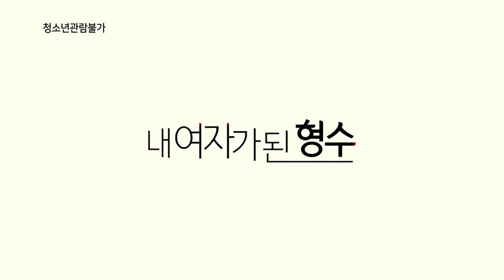내 여자가 된 형수 예고편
영화: 내 여자가 된 형수

주연: 진주, 민도윤, 상욱

줄거리:
한 집에 살면서 늘 사소한 일로 다투는 철민과 정민 형제, 동생 정민보다 두 살이 많은 형 철민은 어느 날 애인 이라 소개한 은주를 집으로 불러들여 동생과 함께 셋이서 불편한 동거를 시작하게 된다. 정민은 형의 애인 은주에게 첫눈에 반하게 되고, 사실 형의 애인이라 소개한 은주는 형에게 돈을 빌려주고 갚을 때 까지 몸으로 이자를 갚는 사이였으나, 매일 관계를 요구하는 은주에게 지친 형은 집을 나가 버린다.